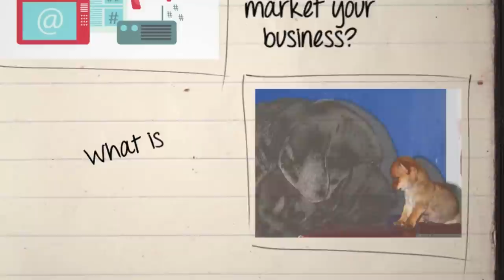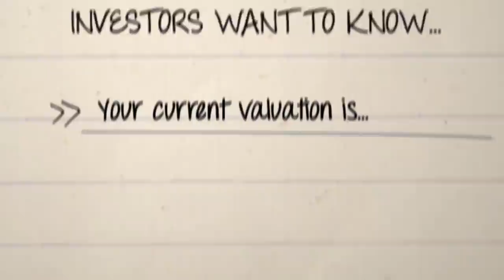HOW TO PITCH INVESTORS